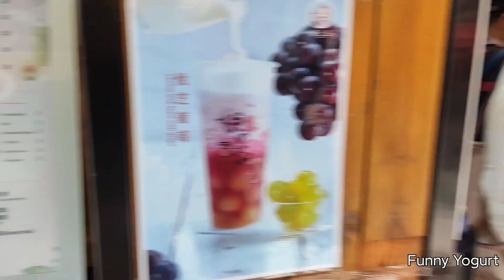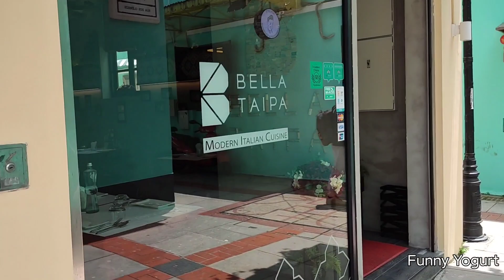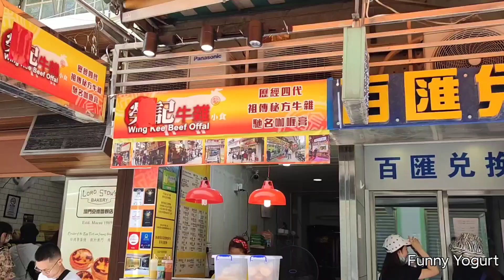澳门官也美食街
澳门官也街